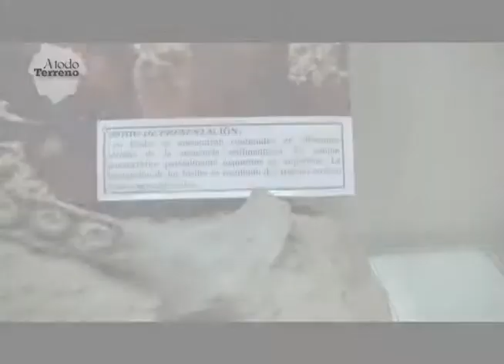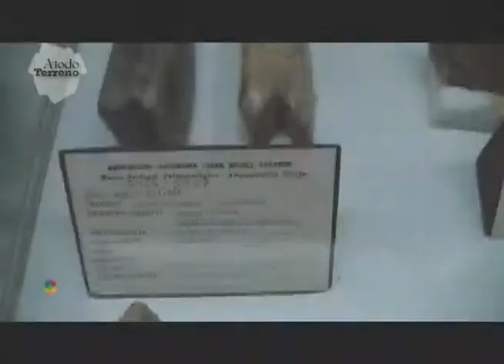MUSEO NACIONAL PALEONTOLÓGICO TARIJA PARTE 1